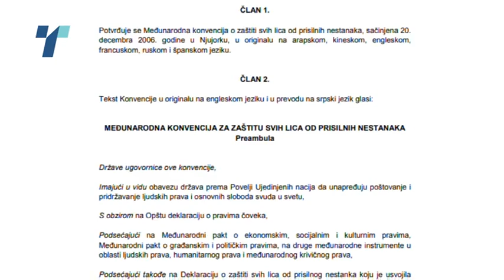КОД: Заев не знае каде е Груевски и можеби смета дека унгарските власти прават кривично дело?